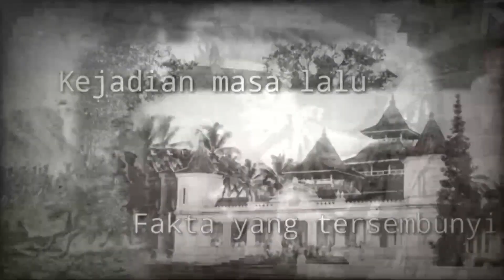PADA KAGET❗❗ PRESIDEN SOEKARNO MASIH HIDUP HINGGA KINI?! KINI USIANYA 123 TAHUN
Soekarno merupakan mantan presiden pertama Republik Indonesia yang paling banyak diperbincangkan. Mulai dari cara memimpinnya sampai dengan kehidupan pribadinya. Nah, akhir-akhir ini, presiden pertama di Indonesia tersebut diisukan masih hidup. Bahkan, ada juga orang yang mengungkapkan pernah tahu di mana keberadaannya saat ini. Kabar satu ini beredar sejak ada video dari Mbah Mijan yang mengatakan kalau Bung Karno masih hidup.
Selama ini, kita mengetahui bahwa sosok proklamator kemerdekaan Indonesia, Soekarno telah meninggal dunia dan dimakamkan di Blitar. Namun kabar tersebut seakan langsung dipatahkan oleh mereka mereka yang berbicara bahwa Soekarno saat ini masih hidup.
Dalam akun TikTok @mbahmijan_official, ia menjawab netizen yang menanyakan apakah Bung Karno masih hidup. Tanpa pikir panjang ia pun menjawab dengan tegas, “Masih!“.

soekarno masih hidup sampai sekarang 2022,
soekarno masih hidup 2021,
soekarno masih hidup atau tidak,
2023 soekarno masih hidup,
3 misteri kematian soekarno,
apa presiden soekarno masih hidup,
insinyur soekarno masih hidup,
bung karno masih hidup,